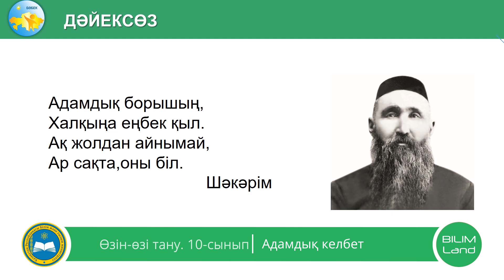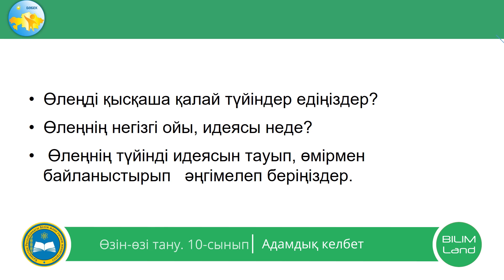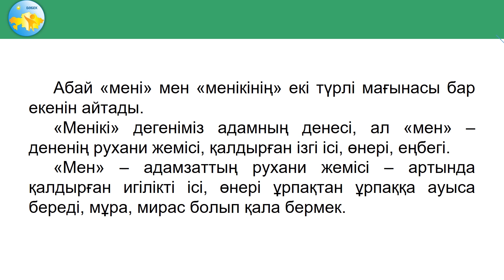10 сынып Өзін өзі тану сабағы 5 «Адамдық келбет»